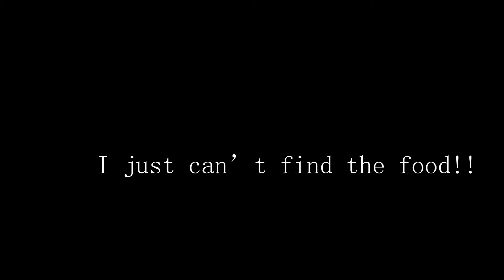Liamickpie - MY FOOD STOLEN!!